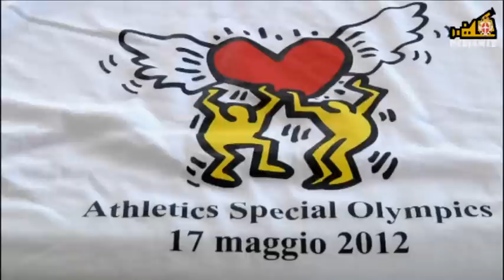Athletics Special Olympics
Si è tenuta giovedì 17 maggio 2012 presso il campo C.O.N.I. di via Treves la manifestazione sportiva a cui hanno partecipato 200 atleti di 15 Centri Diurni per Disabili di Pavia e della Provincia. Marco Vailati intervista l'assessore provinciale Francesco Brendolise e l'assessore comunale Sandro Assanelli.